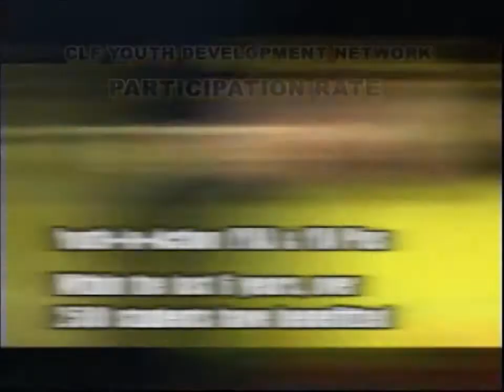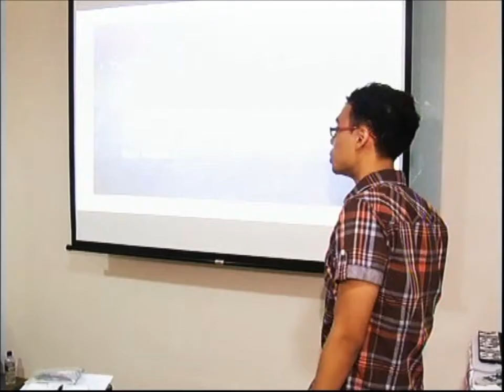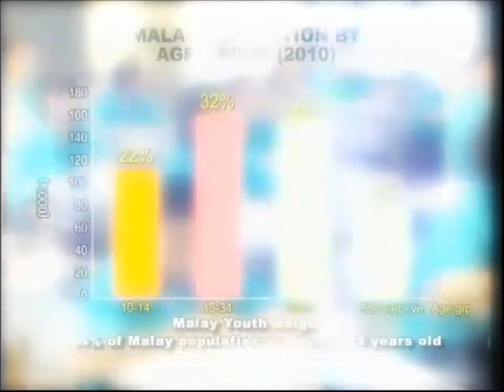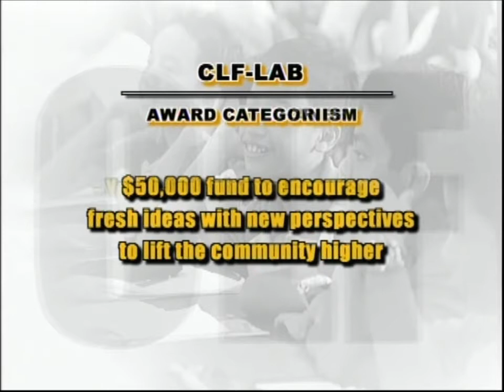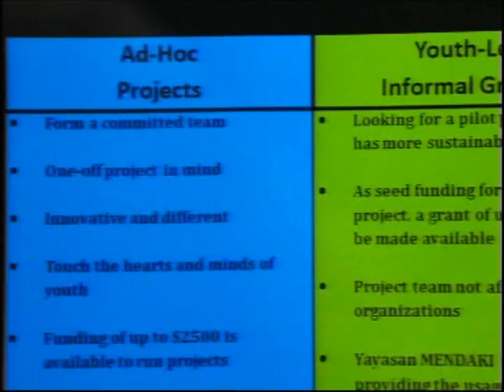Community Leaders' Forum - Youth Development Network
Community Leaders' Forum 2011